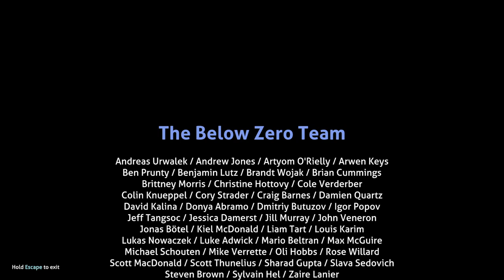Subnautica below zero Ending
This is the ending of subnautica below zero